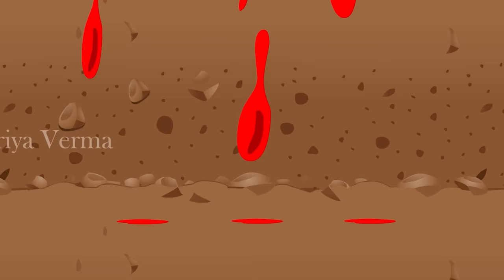Mahakali aur Raktbeej || Raktbeej ka vadh || kaise hua raktbeej ka vadh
raktbeej vadh by kali in mahakali,
Maha Kali Aur Raktbij, Kaise hua raktbij ka vadh, Raktbij, Mahakali, Story, Animation